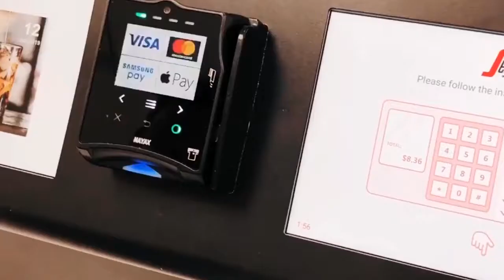Robot barista serves coffee using advanced mechanical solutions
With a highly precise robotic barista arm to make coffee, MegaRobo wanted to bring its new barista idea to the market.

They were looking for a partner that had both technical knowledge and manufacturing expertise to take the product from concept to design right through to manufacturing and distribution.

They also wanted to partner with a company that had a good understanding of modern retail experience demands.

Our knowledge of robotic arm programming, WeChat app development, advanced mechanical solutions, and food safety regulatory compliance all applied to develop the robotic barista.